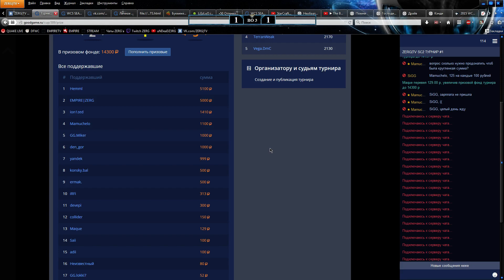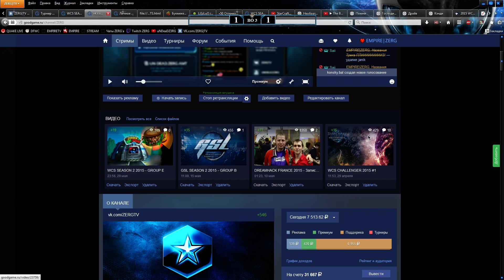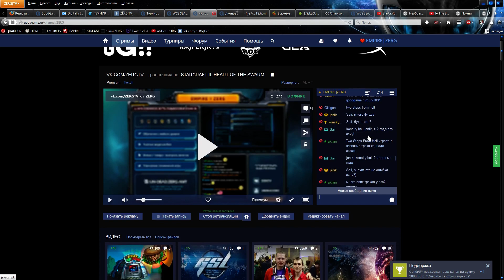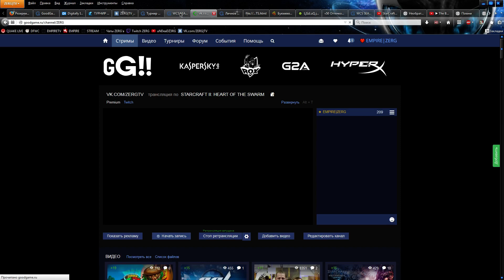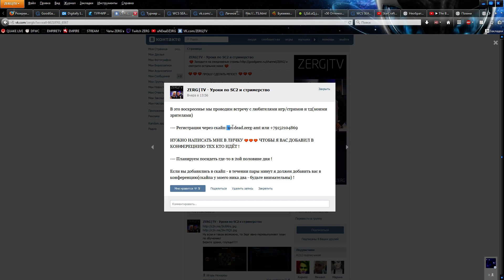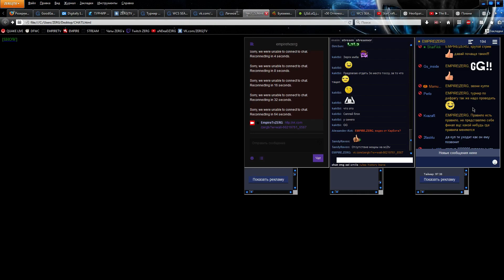ZERGTV CUP FINAL MAP